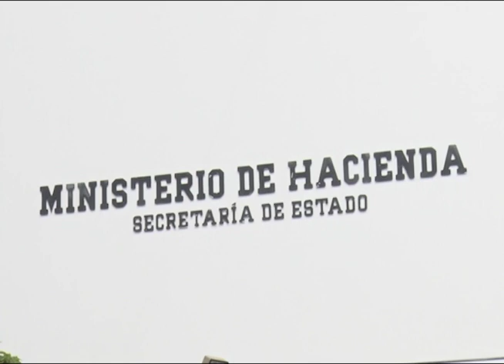Protestas de empleados municipales y alcaldes por atraso en pago de Fodes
Una concentración de trabajadores de distintas municipalidades se concentro frente al Ministerio de Hacienda quienes exigieron el pago del Fodes, luego de 4 meses de atraso en su asignación.